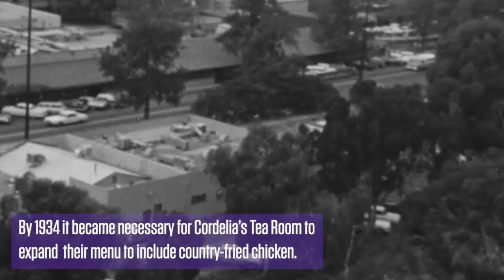The History of Mrs. Knott’s Chicken Dinner Restaurant | Knott’s Berry Farm (2022)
The history of Mrs. Knott’s Chicken Dinner Restaurant started in June 1934 when Cordelia Knott served the first fried chicken dinner meal for 65 cents to make ends meet during the Great Depression. Cordelia served these chicken dinners on her best wedding china. The success of the chicken dinners was immediate and by 1940, visitors were standing in line for hours to try Cordelia’s famous fried chicken.

Mrs. Knott’s signature fried chicken dinner meal continues to be served with its family-style dining that includes deliciously herb-seasoned fried chicken, mashed potatoes and gravy, tossed green salad, cherry rhubarb, kernel corn, freshly-made buttermilk biscuits with butter and boysenberry preserve; and a slice of Mrs. Knott’s scrumptious boysenberry pie for dessert. Each meal is freshly prepared by the Knott’s culinary team with the freshest ingredients. Today the kitchen serves an average of 1,000 chicken meals per day and serves a grand total of 1.5 million guests per year.

Video Quotes

In the 1920's Walter and Cordelia Knott began farming 10 acres of leased land in the farm community of Buena Park.

To make ends meet, Cordelia began serving
hot biscuits and homemade preserves to
customers of the family's roadside produce stand.

By 1934 it became necessary for Cordelia's Tea Room to expand their menu to include country-fried chicken.

The first dinners were served in June of 1934, on Cordelia's own wedding china for the cost of 65 cents.

Due to the Chicken Dinner's popularity,
the restaurant expanded in 1938 with
wait times reaching over 3 hours.

During the first full year of operation the Chicken Dinner Resturant would sell
more than 265,000 dinners.

The challenge of entertaining the crowds led Walter Knott to create an authentic Ghost Town on the property.

America's first "themed" amusement park had been born.

In 2016, Mrs. Knott's Chicken Dinner Restaurant underwent a complete refurbishment.

Mrs. Knott's traditional chicken dinner hasn't changed much since 1934 with its family-style dining that includes the famous country-fried chicken.

About Knott’s Berry Farm and Cedar Fair Entertainment Company
What began as a roadside berry stand and chicken dinner restaurant in the 1920s has evolved into Knott’s Berry Farm, one of Southern California’s most popular theme park destinations combining world-class thrill rides with traditional family favorite attractions and entertainment. Knott’s is also home to Knott’s Soak City Waterpark, Knott’s Marketplace, and the full-service Knott’s Berry Farm Hotel.

Jaguar!
Mrs. Knott’s Chicken Dinner Restaurant